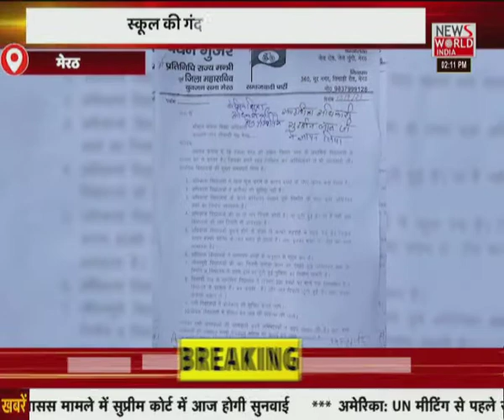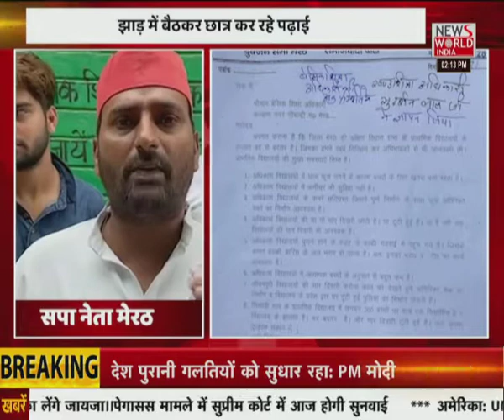News World India Live : देश विदेश की सभी बड़ी खबरें LIVE | Latest News | Hindi News | Breaking News